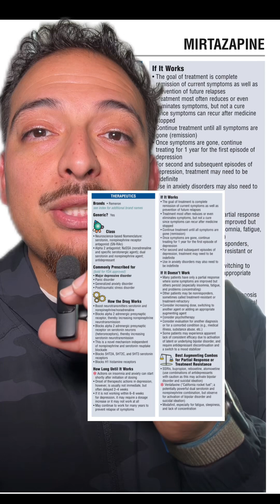Mirtazapine (Remeron): A Second-Generation Antidepressant Explained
As a psychiatric nurse practitioner, I often prescribe mirtazapine, an antidepressant that works a bit differently than the more commonly known SSRIs and SNRIs. In this video, I’ll explain how mirtazapine works in the brain, what conditions it’s used for, and what patients should know before starting treatment.

Mirtazapine is FDA-approved for major depressive disorder, but it’s also widely used off-label in psychiatry because of its unique profile. Patients struggling with insomnia, anxiety, poor appetite, or weight loss may particularly benefit, since mirtazapine can improve sleep quality and appetite while lifting mood.

We’ll cover:

Mechanism of action (noradrenergic and specific serotonergic effects)

Dosing and timing (why it’s often taken at night)

Common side effects (including sedation and weight gain)

Who may benefit most from mirtazapine compared to other antidepressants

By the end of this video, you’ll have a solid understanding of why mirtazapine can be such a valuable tool in treating depression and related conditions.